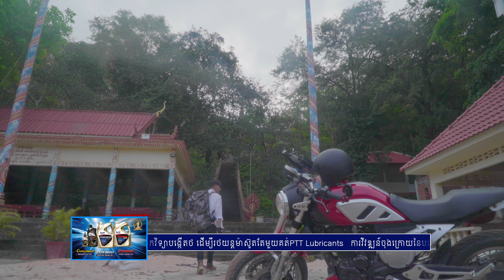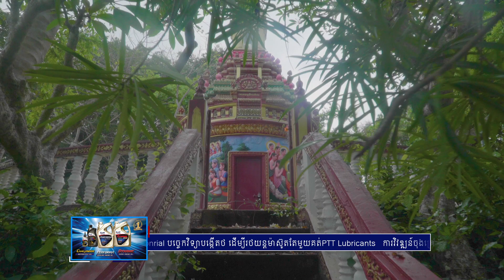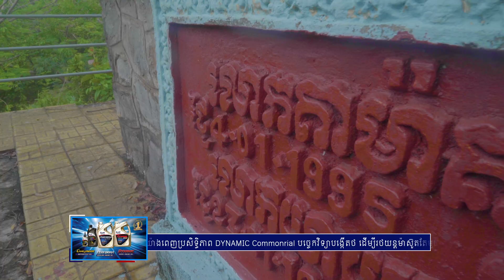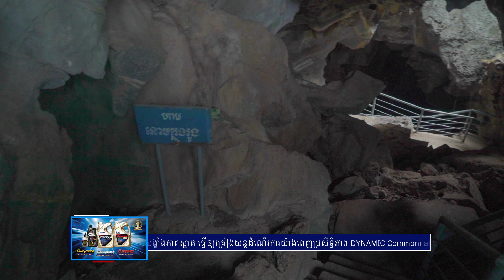Solo Trip (EP3) ដំណើរកំសាន្តសប្បាយៗ ហើយចាយលុយតិច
Solo Trip ដំណើរកំសាន្តសប្បាយៗ ហើយចាយលុយតិច​ នាំមកជូនលោកអ្នកដោយ PTT Lubricants ប្រេងរំអិល ភីធីធី ការវិវឌ្ឃន៍ចុងក្រោយនៃបច្ចេកវិទ្យា ល្អសំរាបយានយន្តគ្រប់ប្រភេទ